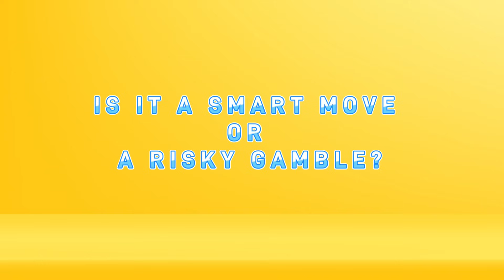Donald Trump Calls Justin Trudeau A "Woke Tyranny"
Justin Trudeau is capitalizing on the re-election of the US President seat and is creating havoc all over the country. Not to mention that Trudeau is painting Trump and Pierre Poilievre with the same brush, calling both of them reckless and unhinged.

However, Donald Trump is no less when it comes to verbal abuse. Trump, in one of his recent speeches, mentioned Trudeau as a "woke tyranny," especially criticizing his decisions for handling COVID.

Watch this video to learn more about the verbal fights between Justin Trudeau, Donald Trump, and Pierre Poilievre. Also, let us know your feelings about this in the comments section.

🔒 Copyright Information 🔒